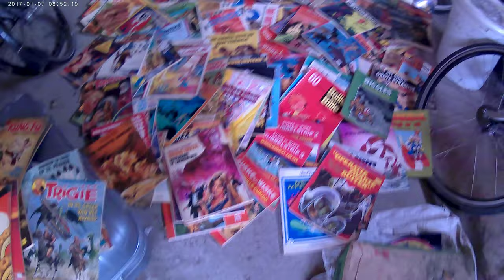marco carso 11 augustus 2020 onderweg met suzi alto